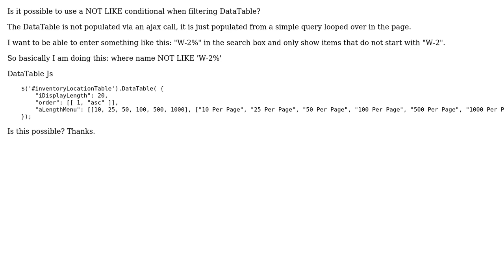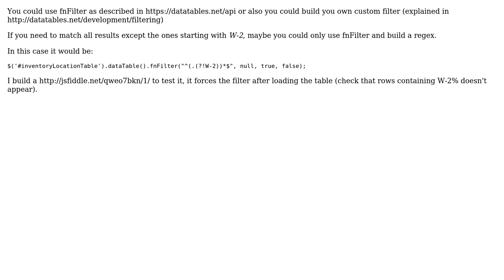Using a NOT LIKE conditional when filtering DataTables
With thanks & praise to God, and with thanks to the many people who have made this project possible! | Content (except music & images) licensed under CC BY-SA | Music | Images & others | With thanks to user Leandro Carracedo user LargeTuna and the Stack Exchange Network Trademarks are property of their respective owners. You are responsible for your own actions.